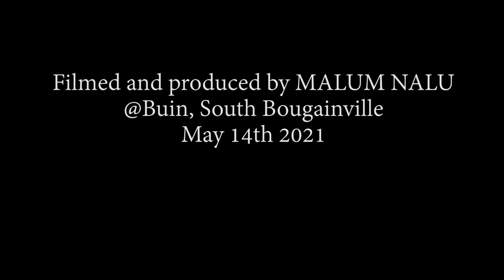Bougainville singing sensation Morris Opeti wows Buin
Morris Opeti is a superstar on Bougainville.
The young man became a household name in 2015 when he won EMTV's Vocal Fusion  music competition.
In 2020, Opeti stood for the Taonita-Tinputz Seat in North Bougainville and won, becoming a Member of the Bougainville House of Representatives.
Not only that, his beautiful wife and prominent cocoa advocate Yolande Geraldine Paul, is the Member for Central Bougainville Women and Bougainville Minister for Primary Industries.
They are indeed the power couple of Bougainville.
On Friday, May 14th, 2021, husband and wife were in Buin for the granting of a cocoa export license to South  Bougainville District Development Authority company, Busiba.
While Hon. Yolande Geraldine Paul spoke about cocoa and agriculture on Bougainville, Hon. Morris Opeti wowed the crowd at Buin with this number, "One Region, One Black People".